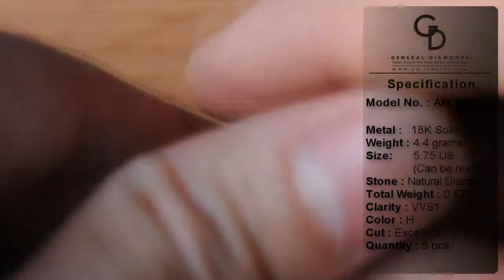Thai Style Premium Diamond Jewelry - AN_020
This is the vedio of actual item.
This item's made with punctiliousness by our experienced craftsman.

(Only Thai language).

Thank you for your interesting.
General Diamonds